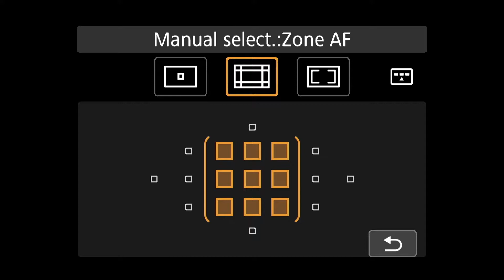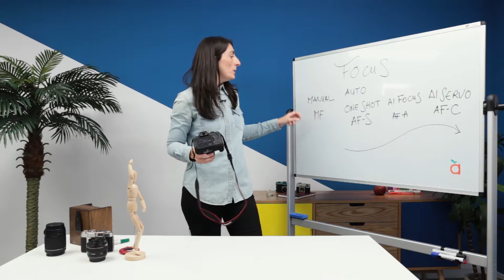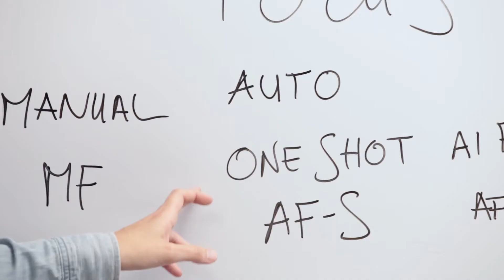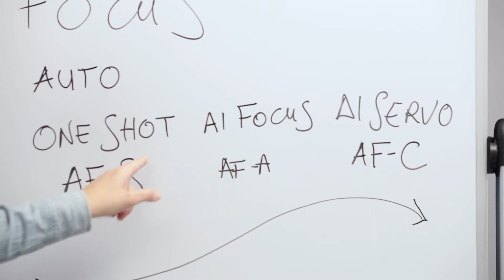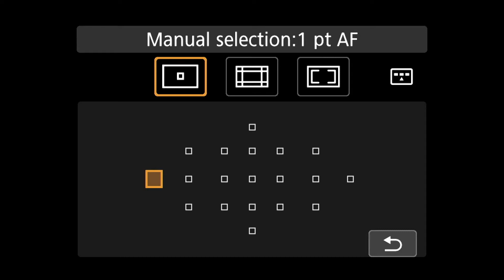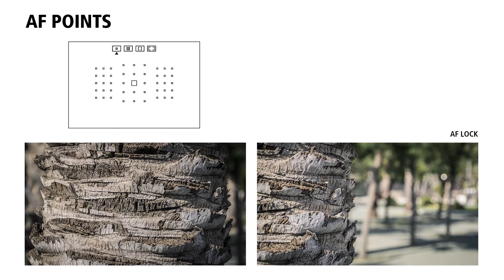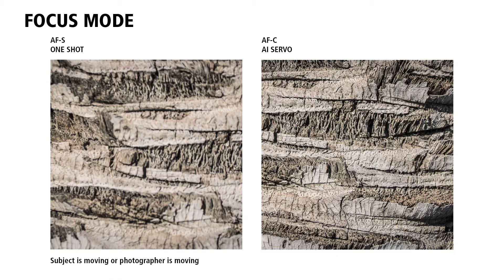07/08 Focus Control — Photography: Introduction to Manual Settings_ENG